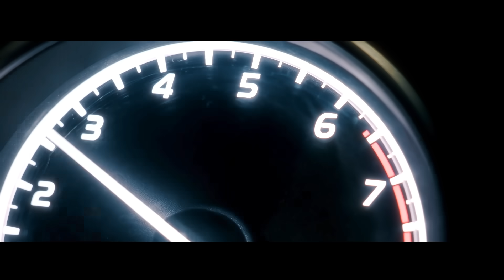Фираз Шатохин - Camry (SüperHit2022)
Великолепный, умопомрачительный Фираз и его новый бальзам для ваших ушек.
Господин Шатохин потребовал от @ToyotaRussia 50 миллионов рублей за рекламу их автомобиля в своей новой песне, глупые менеджеры думали, что смогут отказать Фиразу Шатохину. Так что, когда они все таки отказались, Фираз провел их вокруг пальца и все равно выложил трек. Глупые менеджеры. Еще никто не смог обхитрить Фираза Шатохина.

А еще Фираз сделал NFT  обложку, чтобы каждый из вас могут почувствовать жар его пламенного сердца